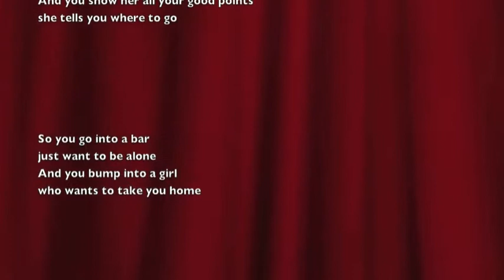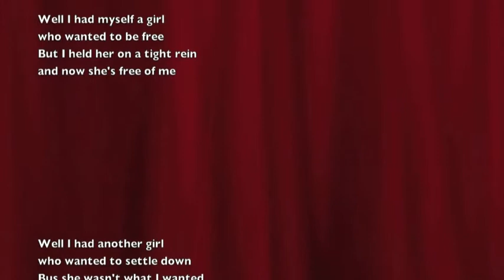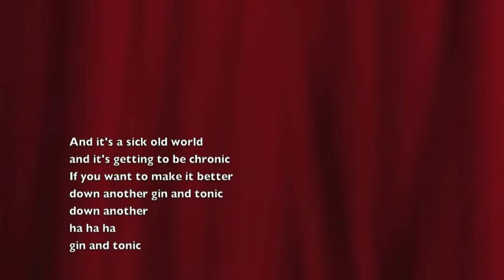WC Pike Band- Gin and Tonic (really quite ironic).m4v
This live basement tape recording was made in 1979 and is from the last session the band, WC Pike, ever played together.  The recording was made from the only known cassette copy of the session, thus the poor quality of the recording.

WC Pike was a band that played in the Philadelphia area in the late 1970's, consisting of the following members:

Chris Kain (lead guitar, vocals)
Tim Denny (guitar, piano, banjo, vocals, composer)
Jim Denny (bass, vocals)
Pete Palumbo (drums)
Tom Scullin (vocals, composer, lyrics)
And, occasionally, on percussion,
Mike Mucchetti

Although the band played an eclectic mix of rock, country, and blues songs while playing in local clubs, the focus of the band was the creation of what turned out to be, again, an eclectic mix of non-commercial original songs, which, to this day, have never found a willing audience.

Perhaps the most informative description of the band's performance capabilities comes from a quote that appeared in the Philadelphia Inquirer during it's music venue playing heyday: "the band is not always tight or in tune but is refreshing, nonetheless."

The "Gin & Tonic" song was written by Tom Scullin (lyrics) and Scott Olsen (music).